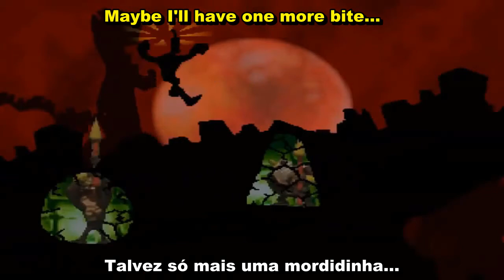Castle de los MUERTOS